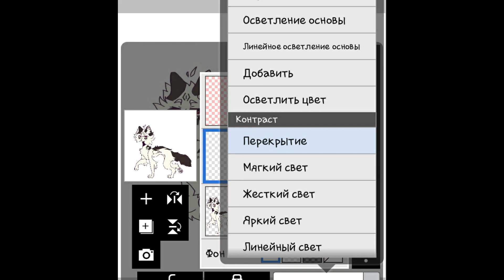`Как сделать палитру соответствующую мапу